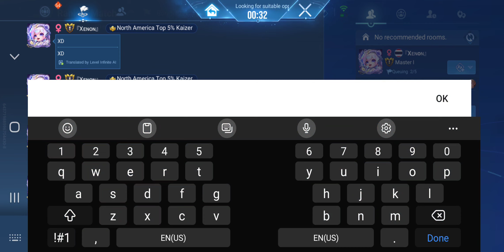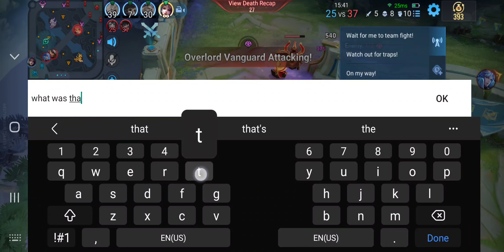October 21, 2024